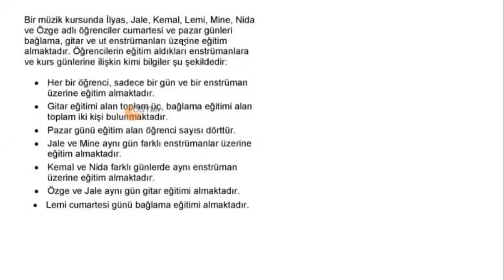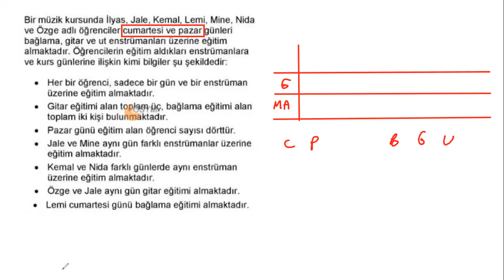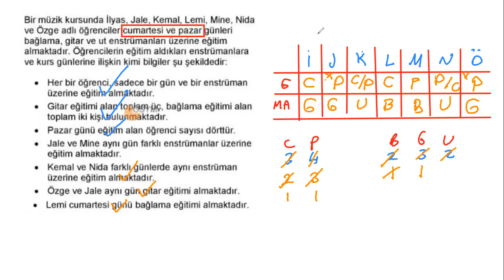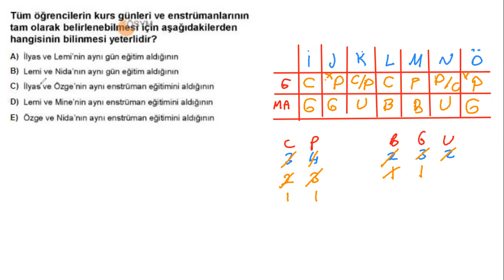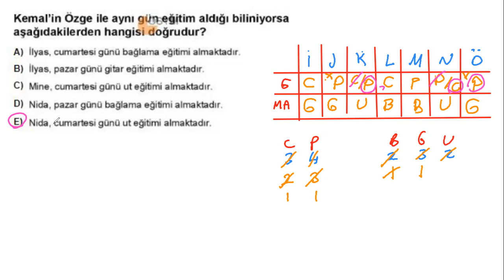ALES 2022 1 SÖZEL MANTIK MÜZİK KURSU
SÖZEL MANTIK ÇÖZDÜREN VİDEOLAR.